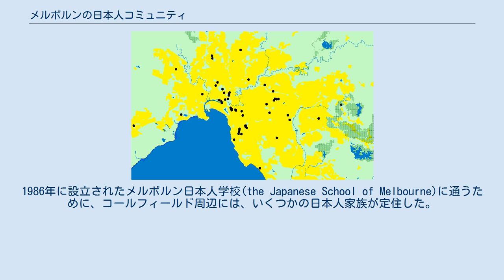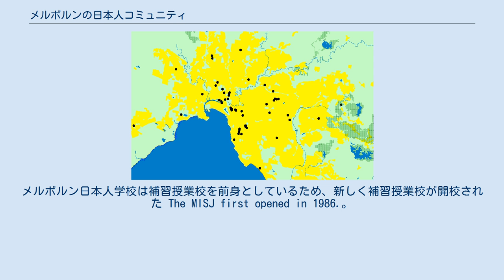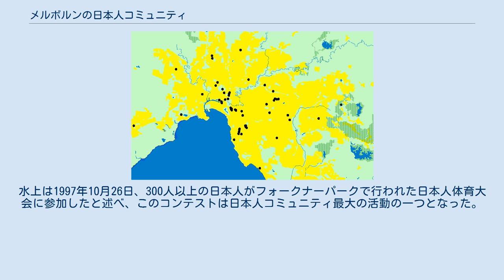メルボルンの日本人コミュニティ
メルボルンの日本人コミュニティではオーストラリアのメルボルンにある日本人および日系人の社会集団について説明する。
 ドット一つ当たり、出身が日本であるメルボルン在住者100人を示す メルボルン周辺には日本人のコミュニティが形成されており、多くの一時的な居住者は中流なサバーブに住んでいる。
 2007年現在、多くの高収入の日本人は、ブライトンやキャンバーウェルなどのメルボルン周辺の中流なサバーブに住んでいる。
キャンバーウェルの北地区には1996年に110人、2001年に116人の、南地区には1996年に116人、2001年に96人の日本出身の人が住んでいた。
1986年に設立されたメルボルン日本人学校(the Japanese School of Melbourne)に通うために、コールフィールド周辺には、いくつかの日本人家族が定住した。
1987年には、コールフィールド南地区に一時的に住んでいた日本人家族が9つあったが、学校ができたことにより日本人の人口はその後増加した。
2007年現在、プラーン地域には多くの若い日本人がおり、トゥラックには多くの独身の日本人労働者がいる。
 メルボルンの日本人コミュニティの主要な施設として、メルボルン日本商工会議所（the Japanese Chamber of Commerce and Industry, Melbourne Inc.）、メルボルン日本人会（the Japanese Society of Melbourne）、そして日本人学校がある。
1963年9月にメルボルン日本商工会議所が設立された。
1965年7月にはメルボルン日本人会が結成された。
ヴィクトリア日本クラブは、市内最大の日本人移民団体である。
日本政府はメルボルンで総領事館を運営している。
 メルボルン日本人学校が、メルボルンの日本人コミュニティに教育サービスを提供している。
1972年9月、土曜日のみの日本人教育プログラムが市内で始まった。
その後、日本国当局がビクトリア州首相にビクトリアへのさらなる投資について話し合うために日本人学校の設立の許可を求め、1986年5月13日に全日制のメルボルン日本人学校が開校した。
メルボルンに住む日本人の中には、日本人学校があるにもかかわらず、子供をオーストラリア人が通う学校に通わせている家族もある。
 補習授業校であるメルボルン国際日本語学校がオークリーサウスにあるオークリーサウス小学校で開かれている.。
幼稚園から高校までのレベルに対応している。
メルボルン日本人学校は補習授業校を前身としているため、新しく補習授業校が開校された The MISJ first opened in 1986.。
 1996年のメルボルンには400人の日本人小中学生が住んでいた。
そのうち約75％がオーストラリアの学校へ、残りは日本人学校へ行った。
当時オーストラリアの学校へ通っていた日本人の子どもたちは帰国する直前の年に日本人学校へ転校していた。
（オーストラリアの進級は1月だが、日本の進級は4月のため。） 水上徹男は、商工会議所、メルボルン日本人学校、そして日本社会がコミュニティでの祭りや運動行事といった主要なイベントに「常に関与している」と記している。
こうしたイベントが行われるようになると、「その日本人コミュニティはメルボルンで存在感があると言える」とも記している。
 日本の祭がシティー・オブ・ホワイトホースで開催されている。
水上は1997年10月26日、300人以上の日本人がフォークナーパークで行われた日本人体育大会に参加したと述べ、このコンテストは日本人コミュニティ最大の活動の一つとなった。